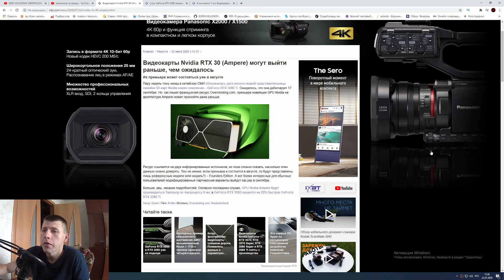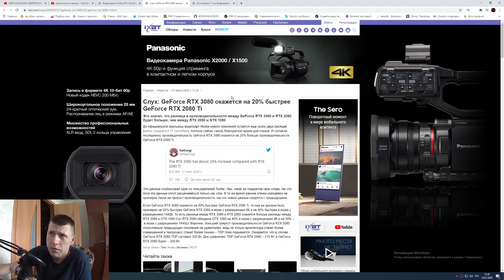NVIDIA 3000 Ampere дата выхода / RTX 3080 на 20% быстрее RTX 2080 Ti / Ampere будет 8 нм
Дата выхода NVIDIA 3000 Ampere уже не за горами. В этом видео поговорим когда появиться уже 3000 серия NVIDIA технологии Ampere и насколько она будет мощная. По прогнозам RTX 3080 на 20% быстрее RTX 2080 Ti. Еще одной новостью является  то, что вместо 7 нм будет 8 нм, изготавливать чипы будет samsung.
Если вы хотите помочь в развитии канала , то вот все необходимое:
Яндекс. деньги:
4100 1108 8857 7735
БПС-Сбербанк:
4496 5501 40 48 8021
срок 11/20